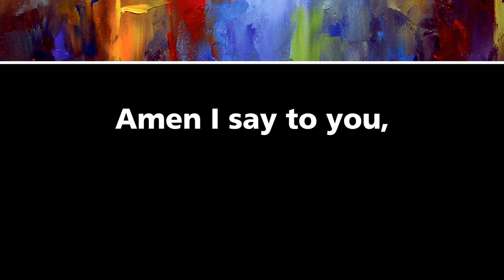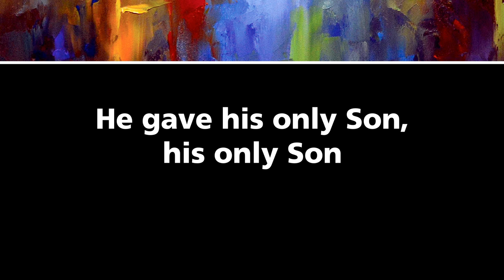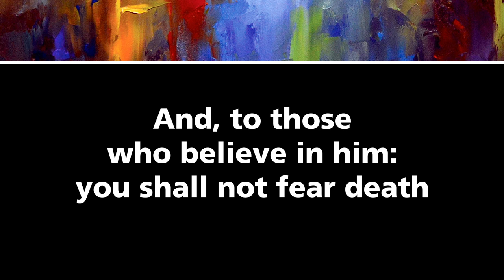God So Loved – Ken Canedo [Official Lyric Video]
| Find this song and more inside the new Choose Christ Missal.

Featuring:
• 400 songs for every season
• Music from over 120 artists
• Classics and favorites from composers like Bernadette Farrell, Bob Hurd and Dan Schutte
• Psalm responses and Gospel Acclamations from Spirit & Psalm
• All recordings available in mp3 format
• Convenient print and eBook accompaniments

Text based on John 3:5, 16. Published by Spirit & Song®, a division of OCP.